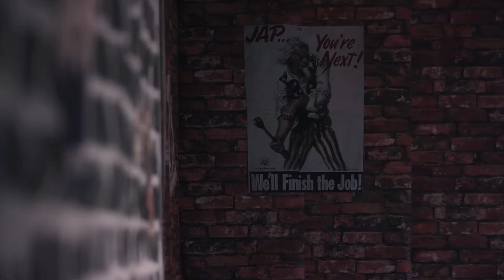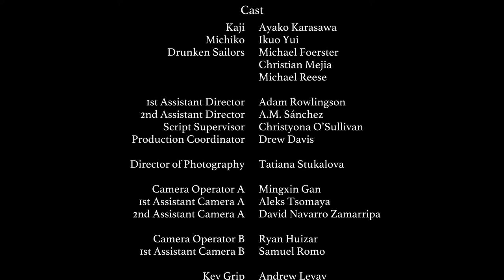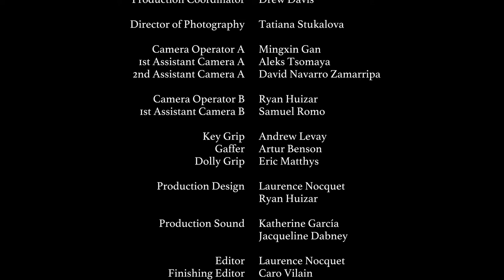"The Human Condition" (Dir. Jonathan Thomás Méndez; Prod. Jessica Damron)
Made by the students in our Film 32 Production classes at Santa Monica College (SMC), these non-commercial, educational projects are classroom recreations of short scenes from existing movies in which each student-director delves into the original script and imbues it with her/his own vision. Each scene was carefully prepped, shot in one class period, edited, and had a total cost of zero dollars. [Copyright Disclaimer Under Section 107 of the Copyright Act 1976, allowance is made for "fair use" for purposes such as teaching, scholarship, and research.